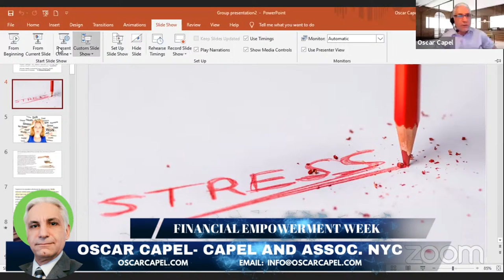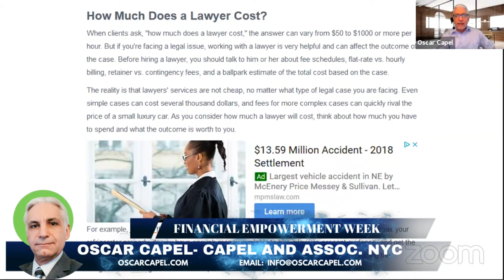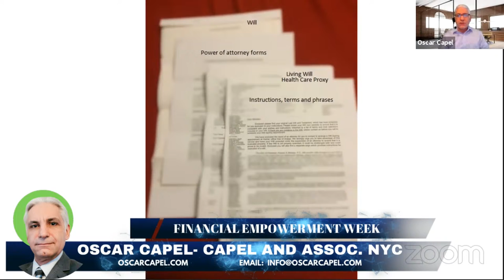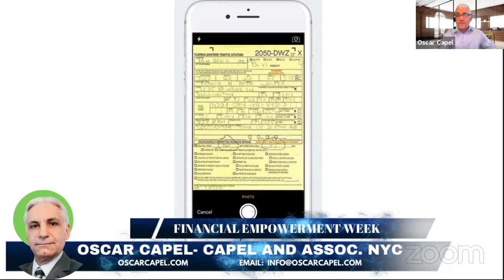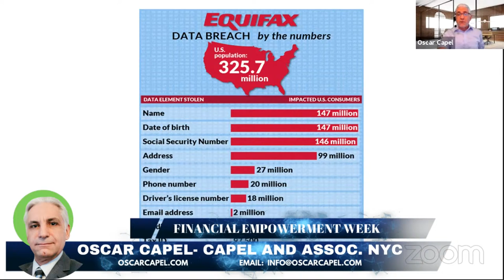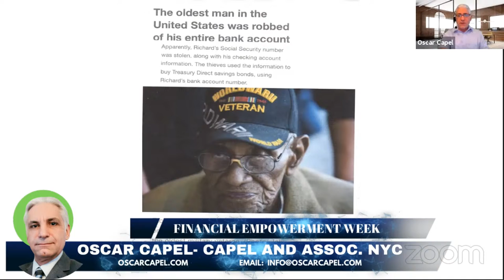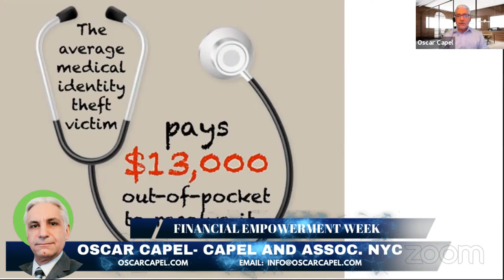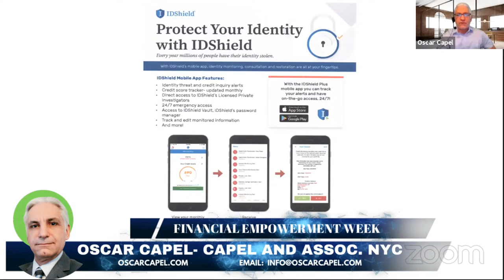Legal Shield with Capel & Associates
Never feel legally helpless again.  Listen in for some great information